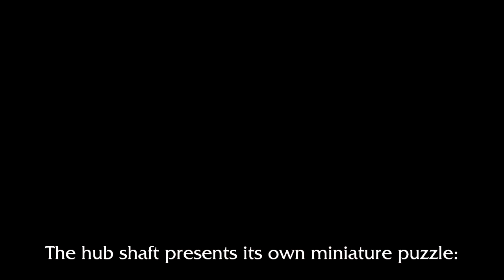Let's Play Tomb Raider Anniversary pt. 5 - St. Francis Folly 1/2 (Poseidon & Hephaestus)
Sorry for the long wait. I tried to render this video at least ten times and was given long, randomly placed black spots for no reason each time. I got infuriated enough that I dropped Vegas 9 and actually bought Vegas 11. It was a great decision: it runs much faster and rendered this without issue. So hooray I guess.